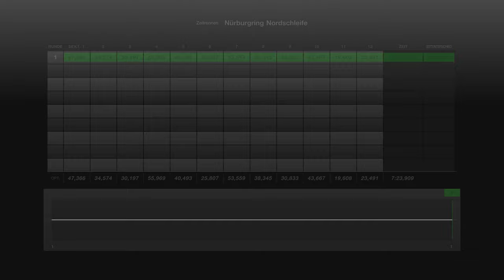Gran Turismo™ 7 #73 Lamborghini Aventador LP 750 4 SV 15